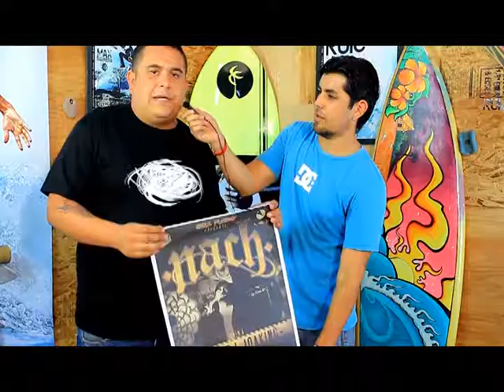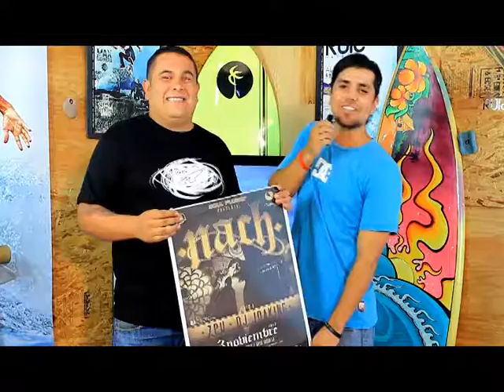RUTS TV PROGRAMA 15 PARTE 2